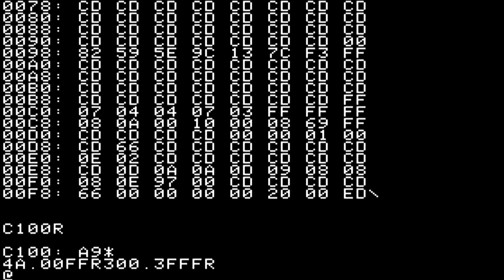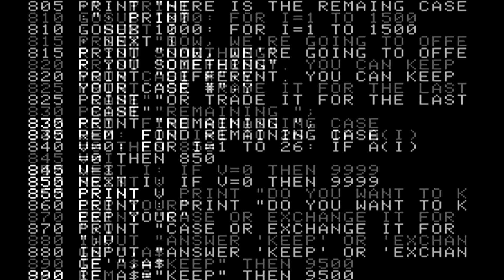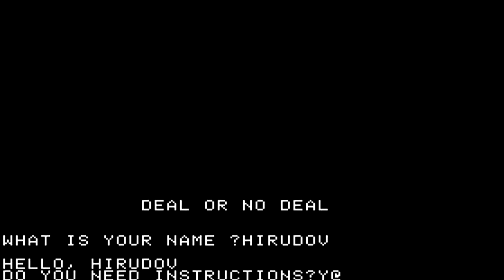Apple I Longplay - Deal or No Deal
Full playthrough of the Apple I game Deal or No Deal. Game written in BASIC programming language and needs start of BASIC interpreter before loading.